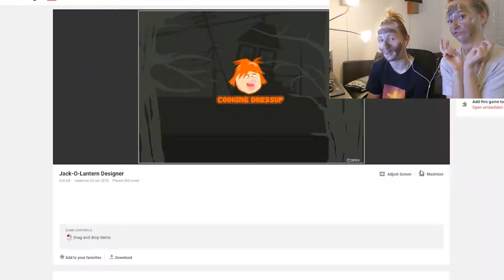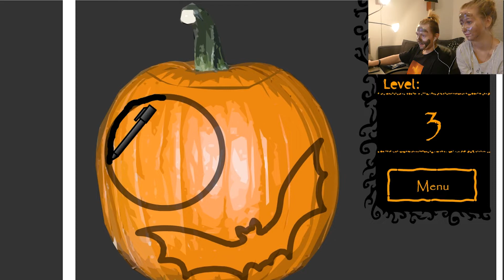GRATIS SPIL PÅ NETTET#2 (HALLOWEEN SPECIAL)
så er det halloween og nummer afsnit af GRATIS SPIL PÅ NETTET
håber i kan lide den :)  og glædig Halloween guys muhahahah

HUSK OG SUB GUYS OG BLEV I DEL AF L.v.M SQAUD :D

FIND MIG PÅ DE MEDIER

STATIV HAMMA

HVIS  NOGEN vil SPONSE MIG SÅ KONTAKT MIG